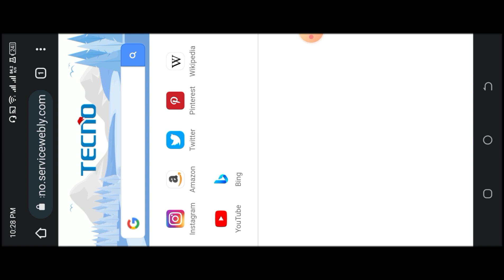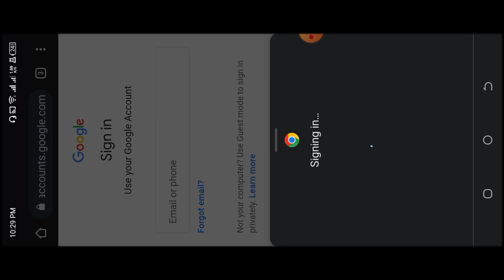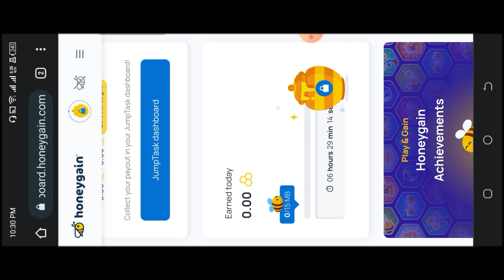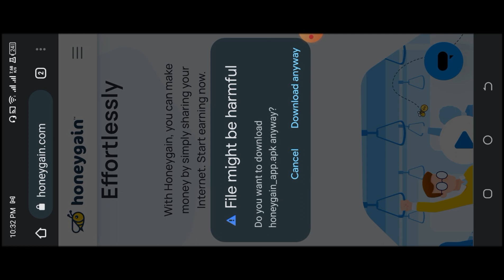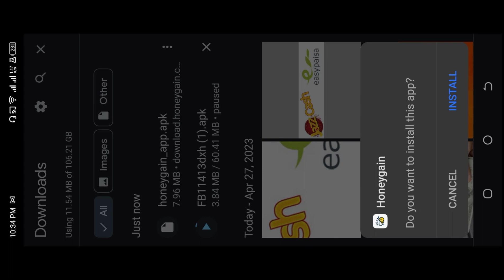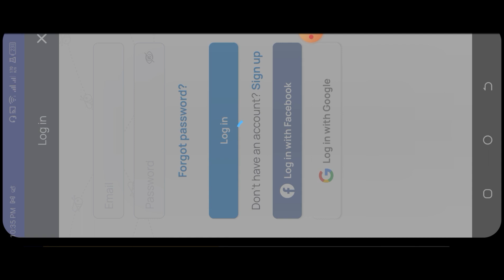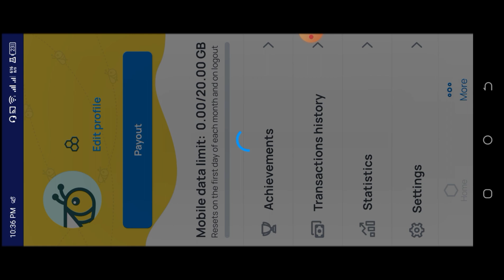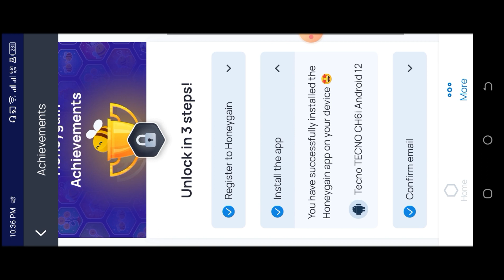Earn money online without investment|Best website for earning money online|Best app for earn money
best website to earn money online for students 2022,
best website to earn money online for students,
best website to earn money online for students 2023,
best website to earn money online free,
best sites to earn money online free,
best website for earning money online without investment in pakistan,
best website for earning money online without investment tamil,
best website for earning money online without investment in paytm,
best website for earning money online without investment 2023,
best website for earning money online without investment 2022,
best websites to earn money online in pakistan earn 50000,
15 best websites to earn money online,
top online money making sites,
best 100 websites to make money online in 2022,
best websites for making money online,
5 websites to earn money online